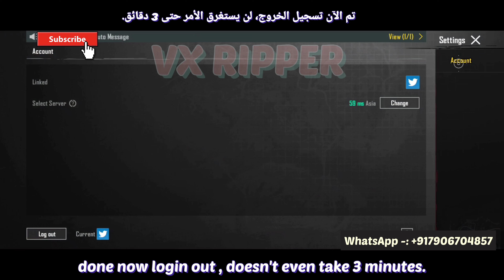Get 12000 free uc in Pubg kr | Pubg korea New Purchase gift Event 🔥Get 100% Bonus UC with Live Proof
Pubg korea New Purchase gift Event 🔥 Get 100% Bonus UC with Live Proof 💯

🟢 vx ripper telegram username -: @vxripper1

🟤 Instagram username -: vx_ripper00

All Pubg Mobile contents on this video such as
Images or Videos footage got from Pubg Korea.

YouTube or others. All right own by Pubg Mobile only.
This video is for Research and Study purposes only.
Not promoting Datamining or Leakers.